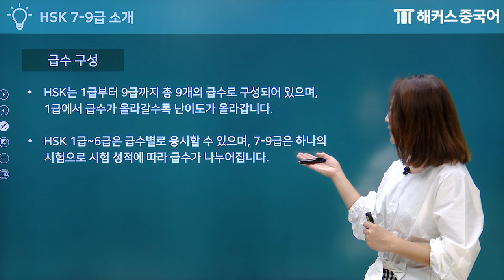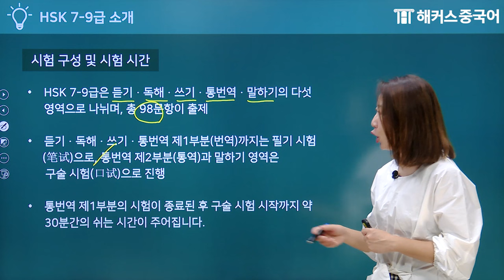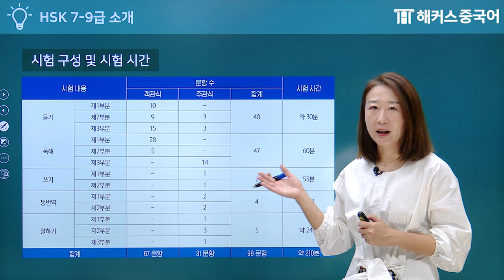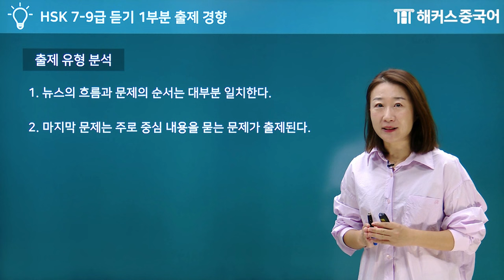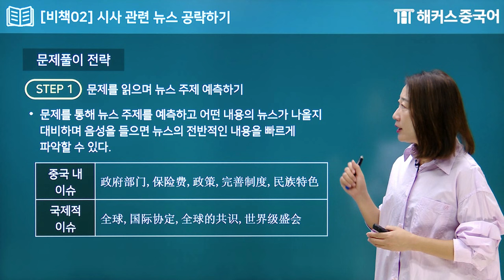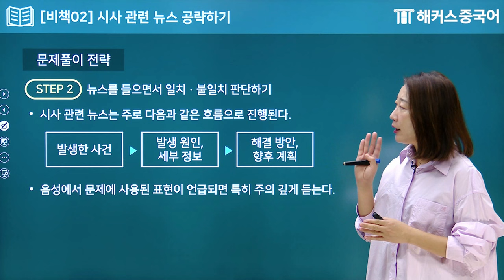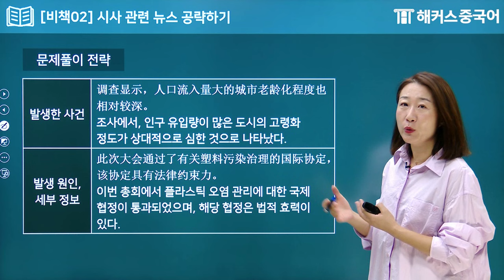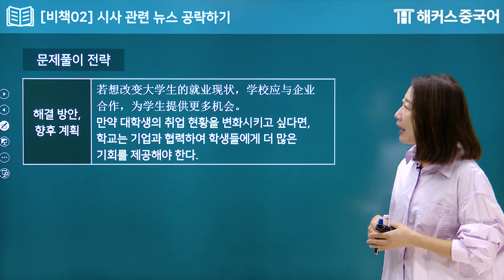HSK 7~9급 🎧 듣기 시험 출제유형 & 고득점 비법 이 영상 하나로 총정리｜해커스중국어 손예초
📌 HSK 7~9급 한 권으로 마스터!
손예초 선생님 듣기 강의 확인가기

📌 HSK 전 강좌 수강하고, 수강료 200% 환급받기

HSK 강의경력 18년, 베테랑 원어민 강사
손예초 선생님과 함께 7~9급 고득점 달성 ❤